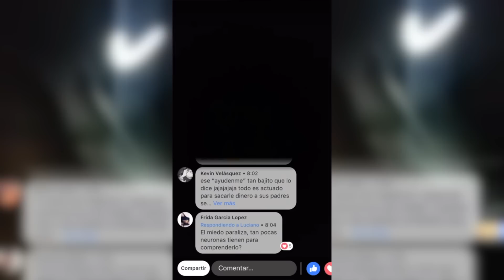Luisito Rey le responde a BADABUN y MAURG al mismo tiempo.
Bienvenidos a mi segundo canal ✌

Acá subimos detrás de cámaras, bloopers, material extra, gameplays y cosas muy mainstream

ESTOY VENDIENDO ESTE TANQUE
I███████████████████].

VIne             |  LusitoRey